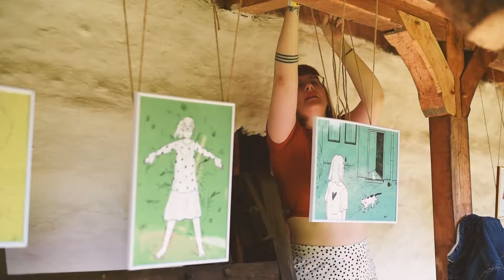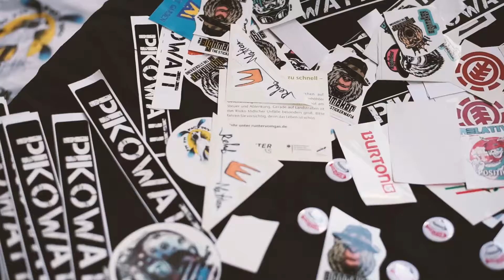AiA la Sat - editia 1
Câteva momente surprinse la prima ediție AiA la Sat ^_^
Mulțumim tuturor!
Turnul Croitorilor Centru de Cultură Urbană Cluj
H33 Intense Gourmet Hamace BeeSwings
Daisler Print House Muzeul Etnografic al Transilvaniei